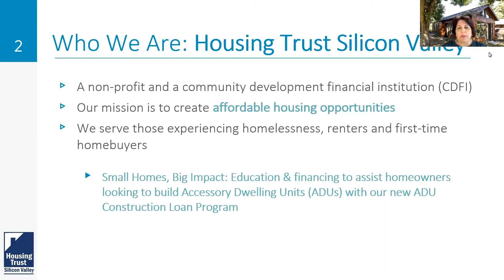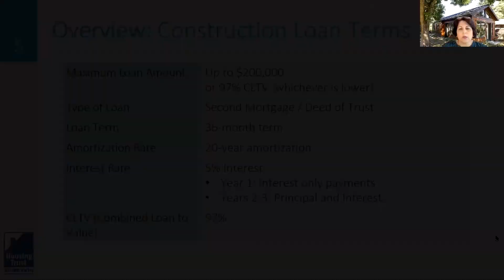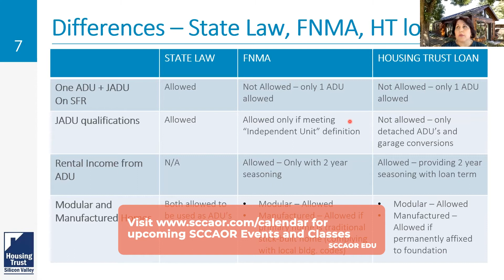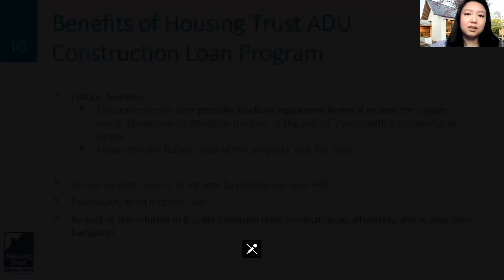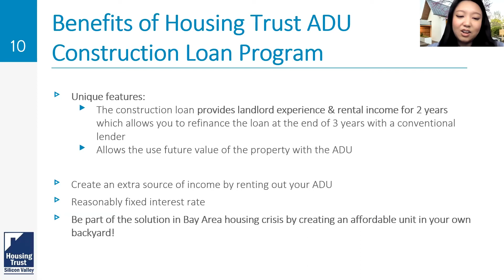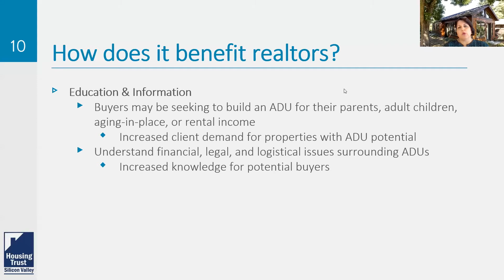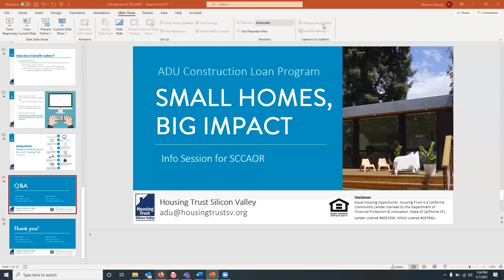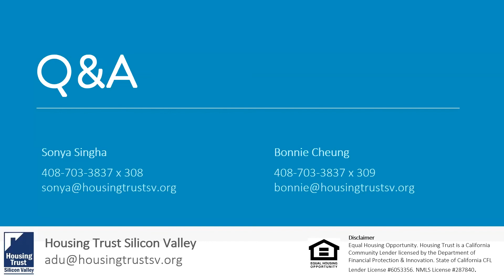Finance Friday ADU Construction Loan Program - May 07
Introducing Housing Trust's ADU COuntriction Loan Program, a financing product aimed at homeowners in Santa Clara Country and East Palo Alto who are looking to build an ADU. Learn about how your clients can qualify and apply for the loan program with Sonya Singha Mortgage Loan Officer and Bonnie Cheung, ADU Program Associate.